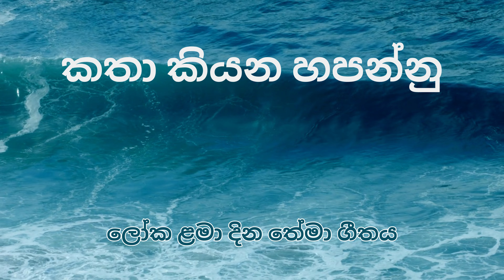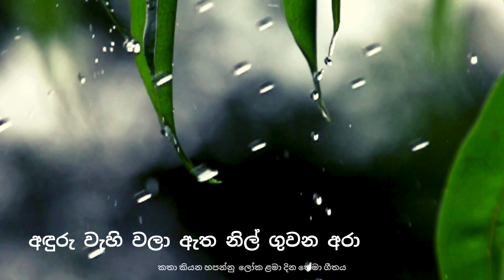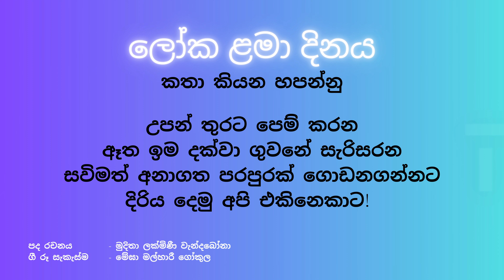ලෝක ළමා දින තේමා ගීතය - පියා සරන් පියා විදා (කතා කියන හපන්නු)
ලොව සියලු දූ දරුවන්ට ලෝකය දකින්න නිදහසත් ආදරයත් ලැබෙන අනාගතයක් පතමින්
පියාසරන් පියා විදා ගීතය 2024/10/01 ලෝක ළමා දිනයේ මෙසේ ඔබ වෙත ඉදිරිපත් කරනවා.

මේඝා මල්හාරී ගෝකුල
පද රචනය - මුදිතා වැන්දබෝනා සොයුරිය.